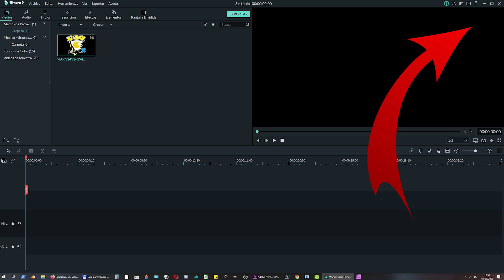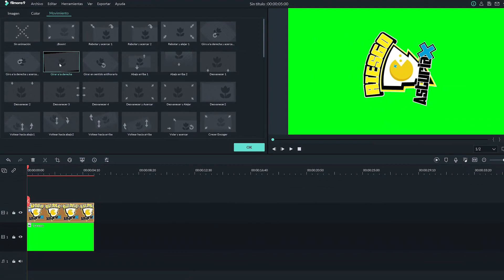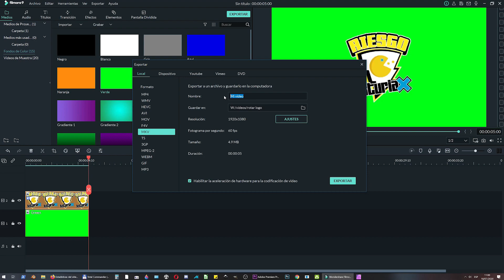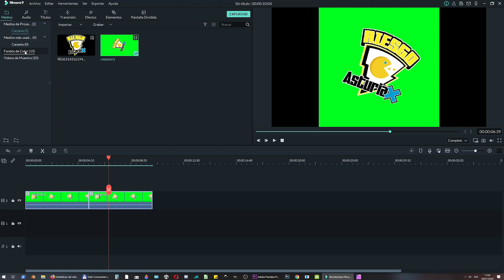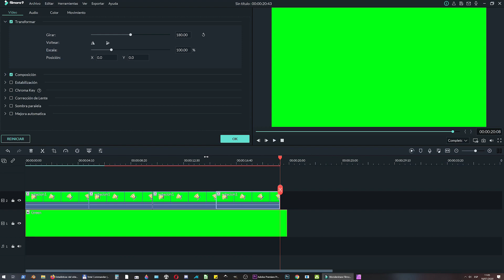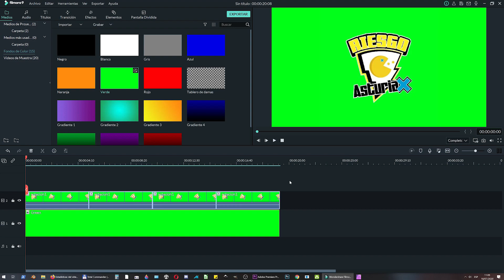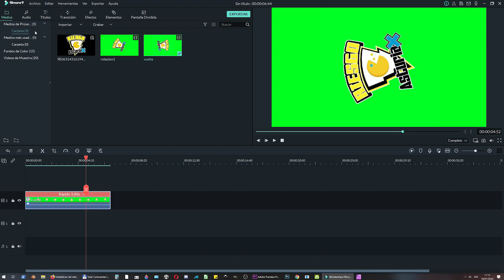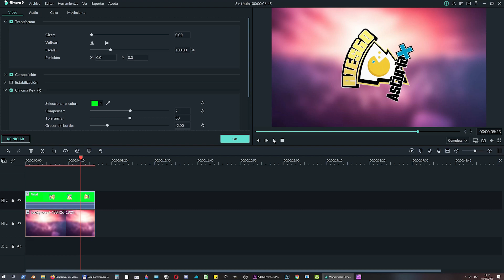Cómo animar con Filmora 9 🎬🐱‍🐉 2020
Descarga aquí los plugins gratuitos de AEJuice para After Effects

COLABORA CON EL CANAL, SI VAS A COMPRAR ALGO A TRAVES DE AMAZON PINCHA EN EL ENLACE DE ESTE VIDEO, A MI ME DARÁ PARA MEDIO CAFÉ Y A TI TE VA A COSTAR LO MISMO 😜
NO IMPORTA SI NO QUIERES EL OBJETO DEL ENLACE, TAN SOLO ENTRA EN AMAZON A TRAVES DE ÉL Y YA BUSCAS LO QUE TU QUIERAS, SOLO CON ESO YA ESTAS COLABORANDO, GRACIAS

TABLETA DE DIBUJO ✏🌈🖌

Como animar con Filmora 9
Tutorial en  español de Filmora 9 para principiantes

En este nuevo tutorial de Filmora 9 vamos a aprender como hacer una animación con Filmora 9 de un modo muy sencillo sin necesidad de andar haciendo monvimientos frame a frame ni ninguna técnica compleja.